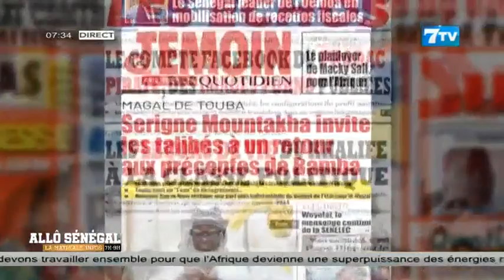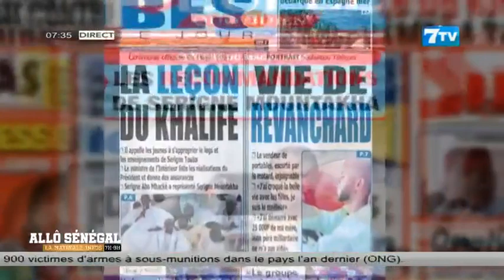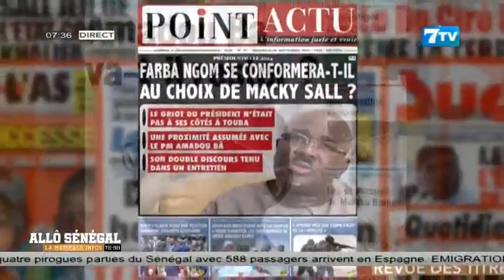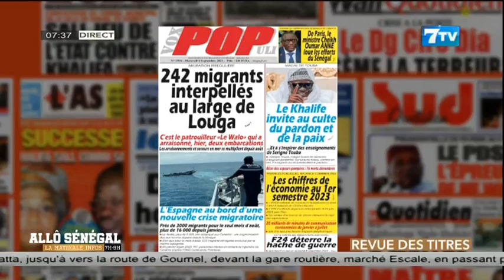Allô Sénégal - la Matinale Infos du Mercredi 06 Septembre 2023: La revue de Presse